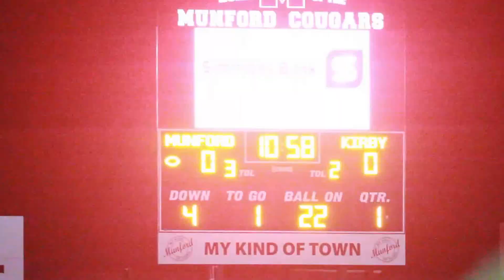Munford Cougar Football vs Kirby — Week 8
The Munford Cougars remain unbeaten surviving a sluggish first half tonight against the Kirby Cougars.

After falling behind 6-0 early in the third quarter, Munford Head Coach JR Kirby got his offense to settle down and proceeded to control the line of scrimmage leading to 17 unanswered points.

The 17-6 victory over Kirby improved the Cougars of Tipton County to 7-0.

The Cougars from Memphis grabbed the lead early in the second half aided by a big kickoff return by Herb McGowan. On the next play, Kirby running back Hosea Franklin IV scored on run from 30 yards out with 11 minutes and 35 seconds left in the third quarter.

Munford answered with a long drive sparked by the running of sophomore running back Chaz Hayes. The young speedster saw more reps with the injury to Anthony Boley.

With 5:37 left in the third quarter Hayes capped of Munford’s drive with a 2-yard touchdown run. Dalton McCann’s extra point gave Munford the 7-6 lead.

The Munford defense forced a Kirby fumble giving the offense the ball 35 yards away from another score.

Hayes blasted through the Kirby defense with a run inside the 10-yard line. A couple of plays later Munford quarterback Jacob Ross tossed an 8-yard TD pass to Wilson Lowry to make the score 14-6 with 43 seconds left in the third quarter.

McCann added some insurance for Munford in the fourth quarter nailing a 28-yard field goal with 7 minutes and 32 seconds remaining. The host Cougars neutralized Kirby the rest of the game to stay perfect on the season.

Munford will return to action this Thursday night against Overton at Southwind with a 7 p.m. kickoff.